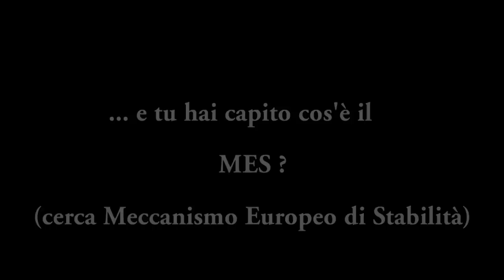Ezio Marano | Indignati Milano 3/3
Ezio Marano - Assemblea popolare Indignati @ piazza Duomo 23/10/2011